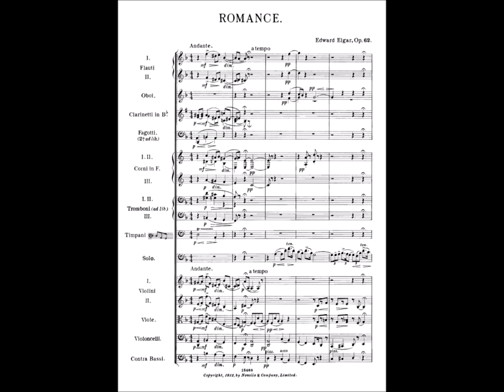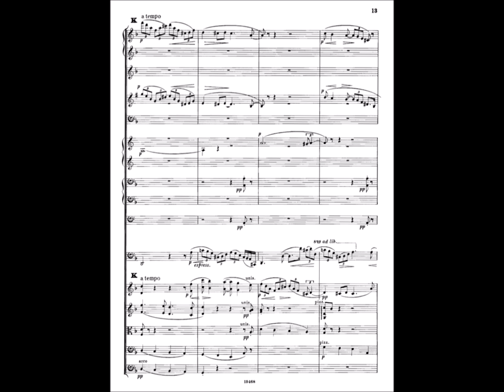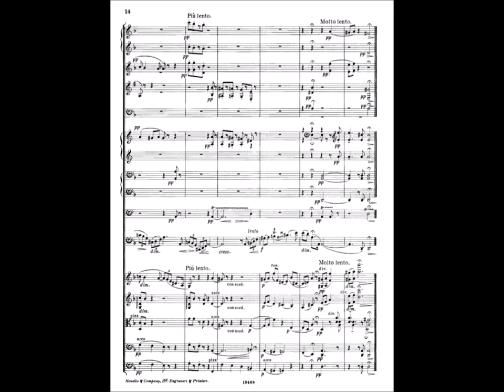Edward Elgar "Romanza para Fagot y Orquesta, Op. 62"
La Romanza Op. 62 de Edward Elgar fue compuesta para el fagotista principal de la London Symphony Orchestra, Edwin F. James, quien la estrenó en Hereford el 16 de febrero de 1911, con el compositor como director.

Romanza para Fagot y Orquesta, Op. 62
Klaus Thunemann, fagot.
Sir Neville Marriner (Lincoln, Inglaterra, 15 de abril de 1924-2 de octubre de 2016), director.